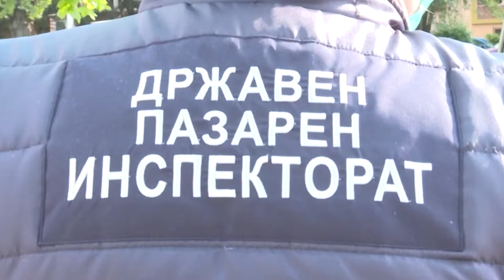ИНСПЕКТОРИТЕ ДА ГО ПРИЈАВУВААТ ИМОТОТ 05 03 2021